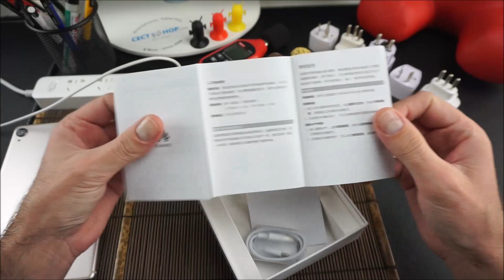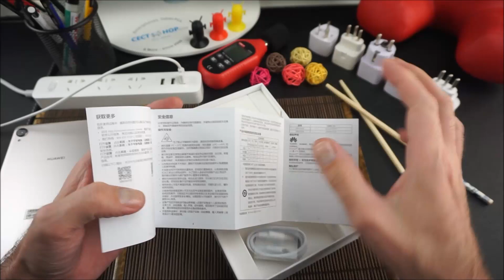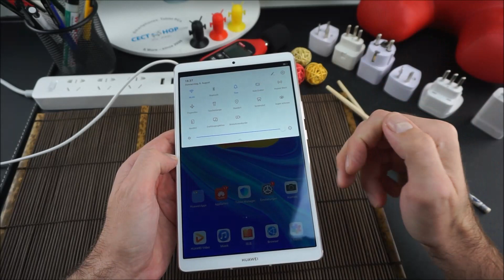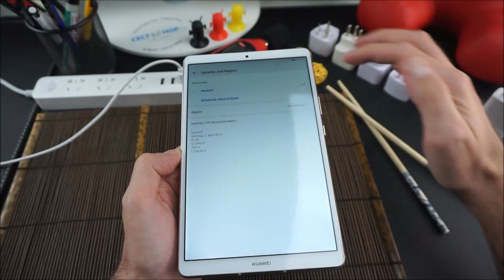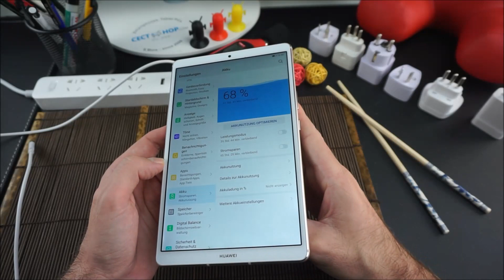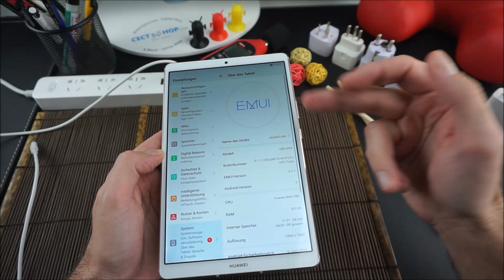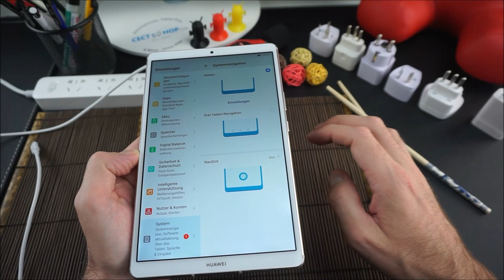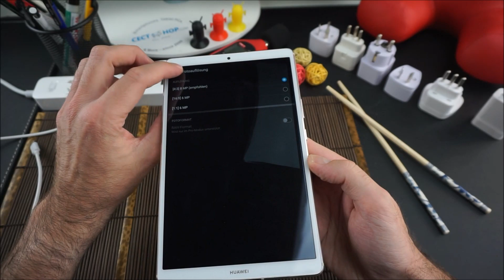Huawei MediaPad M6 8.4" Unboxing & Hands-On | CECT-Shop.com [Deutsch]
• 8,4 Zoll 2K Display
• 4G LTE oder WLAN-Version
• Arbeitsspeicher: 4 GB RAM
• 64-Bit HiSilicon Kirin 980, Octa Core CPU
• Interner Speicher: 64 GB / 128 GB ROM (erweiterbar um 512GB)
• 13 MP Hauptkamera / 8 MP Frontkamera
• OS: Android 9.0 + EMUI 9.1
• Bluetooth 5.0 / Wi-Fi 802.11 a/b/g/n/ac
• 6100mAh Akku, 600 Stunden Standby-Zeit
• USB Type-C, 3,5mm Kopfhörerbuchse

► Folge uns!